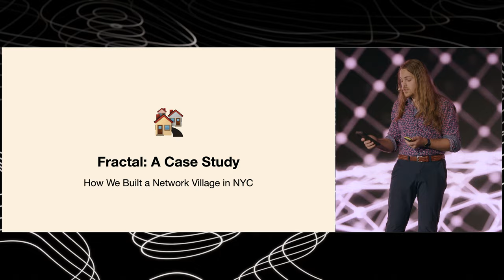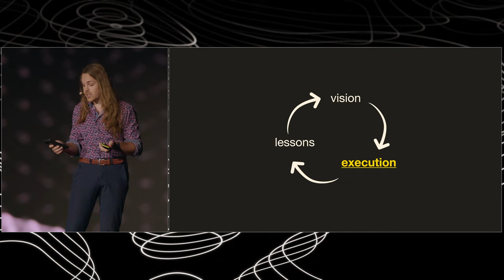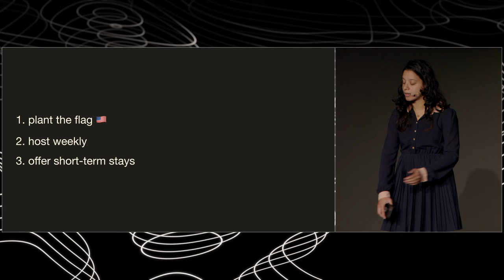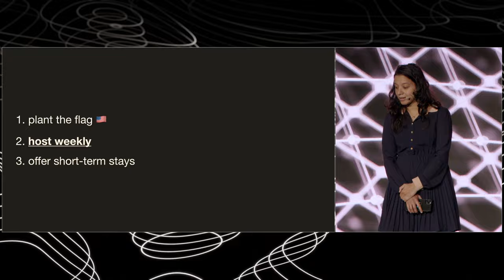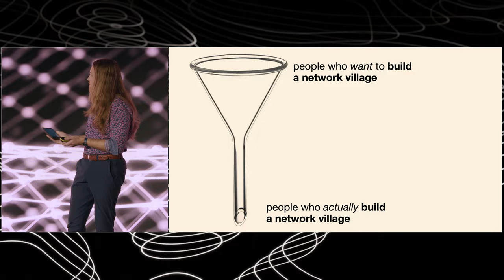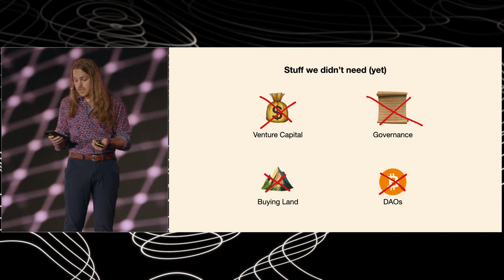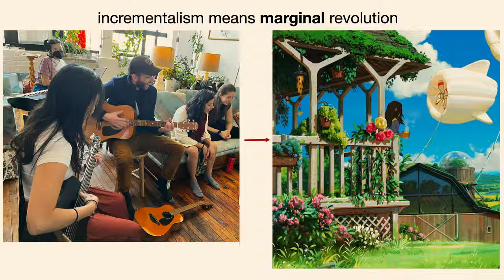07 - The Network State Conference 2023 - Andrew Rose and Priya Rose - Fractal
Fractal is a network village in the heart of New York City.

0:06 - Andrew and Priya Rose, organizers of Fractal
1:43 - Incremental progress is crucial in community building
2:43 - Turning vision into reality
4:06 - Regular gatherings build community
5:52 - Short-term stays helped us grow and attract new members
7:22 - Key ingredients that solved the "cold start" problem